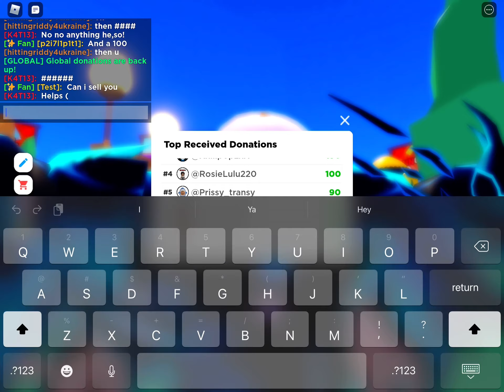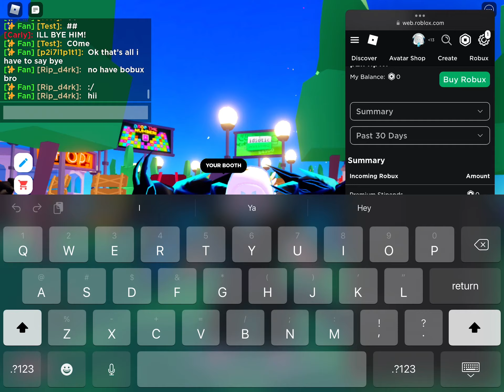People can be very nice in pls donate like this person